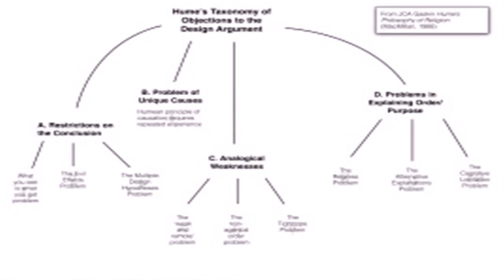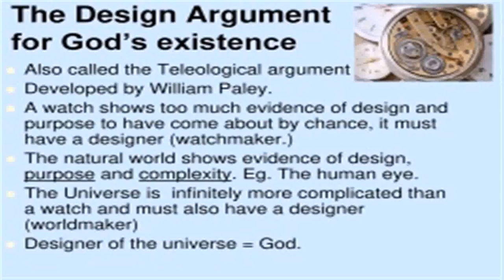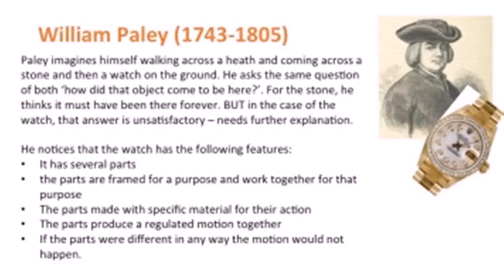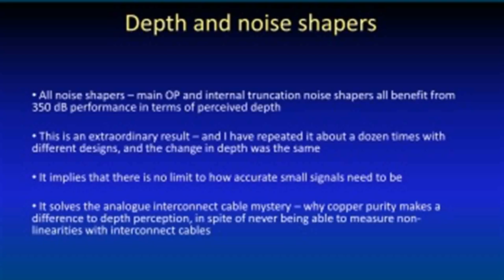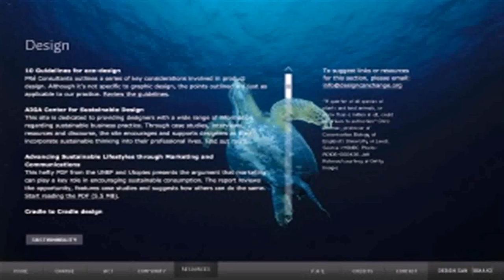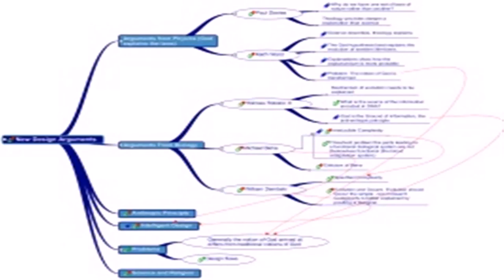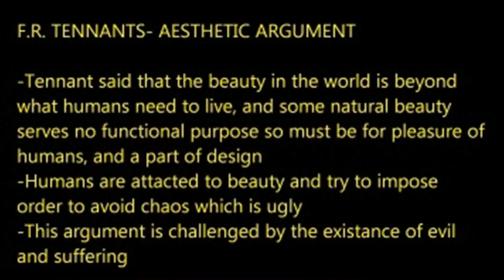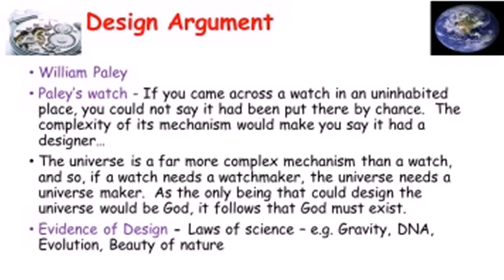The Design Argument - Gif Maker DaddyGif.com (see description)